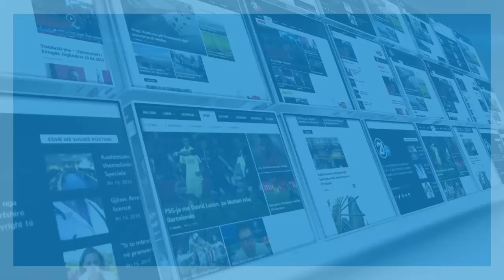Interviste me Auditorin e Pergjithshem 19 04 2016